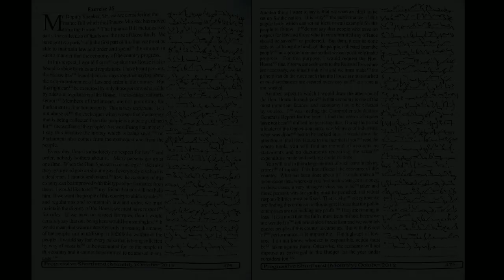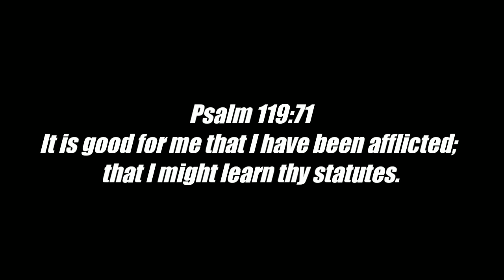# 25 | 110 wpm | Progressive Shorthand | October 2018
Shorthand Dictations # 25 | 110 wpm | Progressive Shorthand | October 2018

For English
Arihant Sp Bakshi for Objective English
MB publication previous papers
Mirror of Common Error
For General Knowledge
Lucent General Knowledge
Lucent सामान्य ज्ञान
For Reasoning
R.S Aggarwal ( in English )
Ajay Chauhan ( in Hindi )
Shorthand Books
Pitman Shorthand Instructor and key